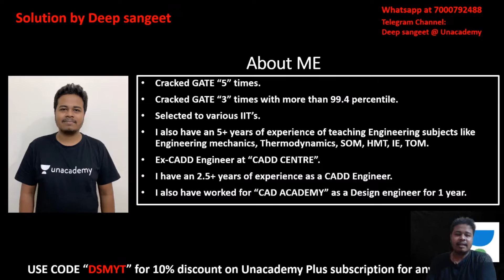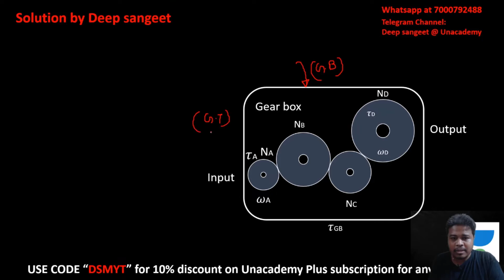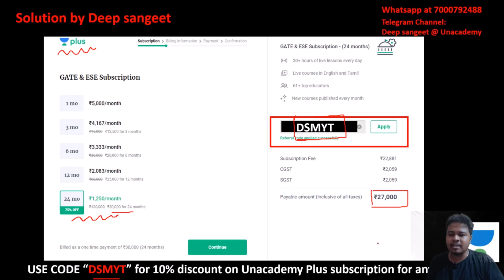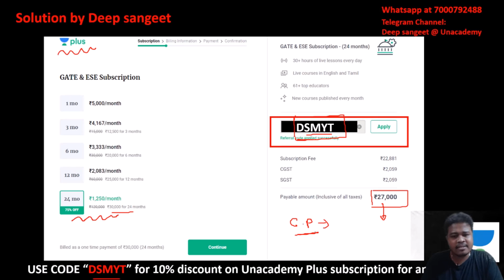Expected GATE/ESE Question Series | Day 1 | Deep Sangeet Maity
In this video, Educator Deep Sangeet will discuss a conceptual question from GATE & ESE perspective for learners from the Mechanical Engineering branch. This video is the solution to the community post shared on Unacademy Accord the previous day.

Ascend Batches | GATE & ESE 2022 | Starting 6th July |

Dedicated channels for your GATE & ESE Preparation:
Use Special Code: DSMYT
Join our Exclusive Telegram Channel & Group for GATE & ESE Exams:
Unacademy Subscription Benefits:
1. Learn from your favorite teacher
2. Dedicated DOUBT sessions
3. One Subscription, Unlimited Access
4. Real-time interaction with Teachers
5. You can ask doubts in the live class
6. Download the videos & watch offline